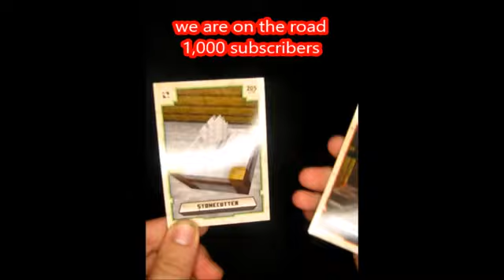MINECRAFT – ADVENTURE TRADING CARDS – OPENING TRADING CARDS